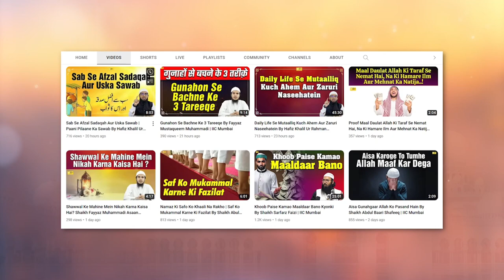Muharram hurmat wala mahina hai By Hafiz Khalil Ur Rahman Sanabili IIC Mumbai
Bank Account Details:
ILM FOUNDATION
ICICI Bank
Savings account
IFSC CODE-ICIC0001028